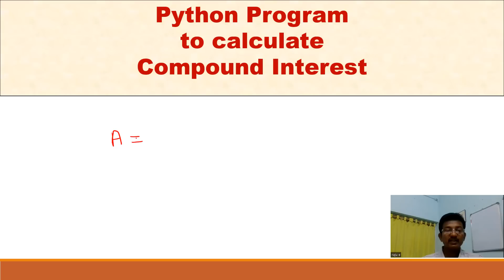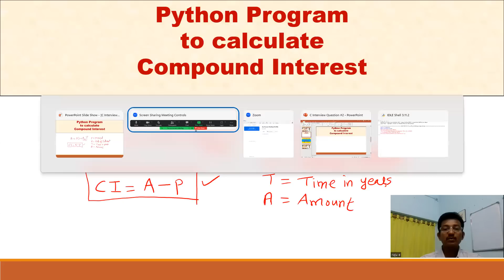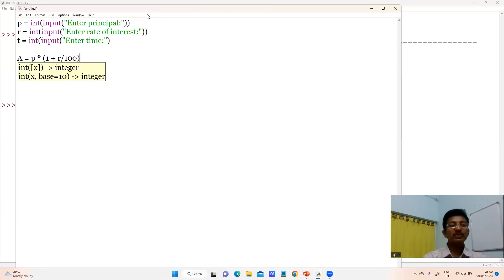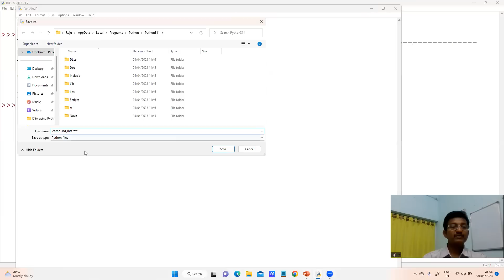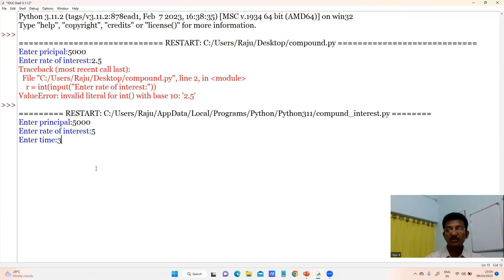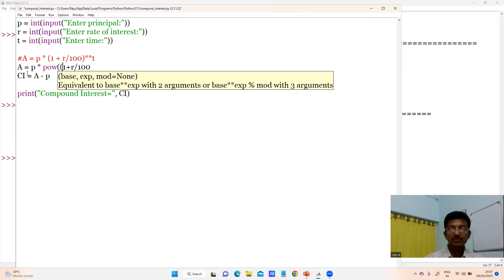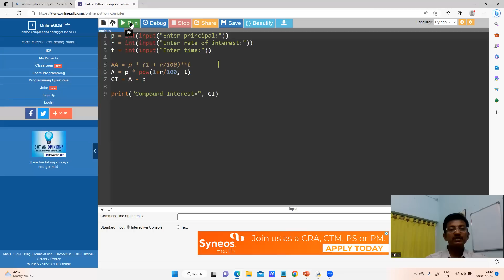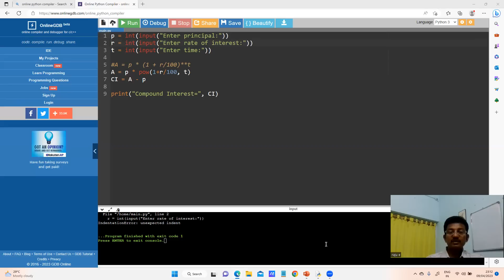1.Python program to calculate compound interest || Python programming series || Dr.E.Raju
In this video, we write a program to calculate compound interest using python programming language. We write this program in two ways, (1) using exponentiation operator (**) and (2) using 'pow' function.